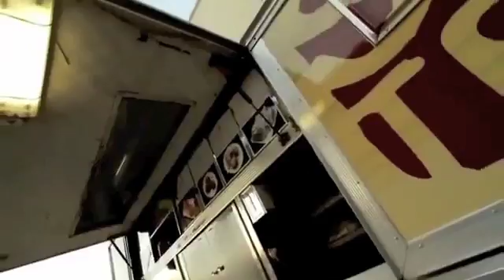cali swag tribute to mbone how to do that ( r.i.p m-bone)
made this tribute to mbone it was only right after knowin the person he was n sharein the stage with him, he played a big part in the dougie movement